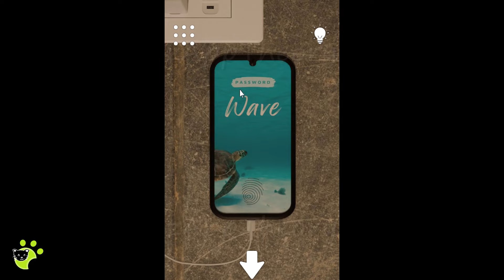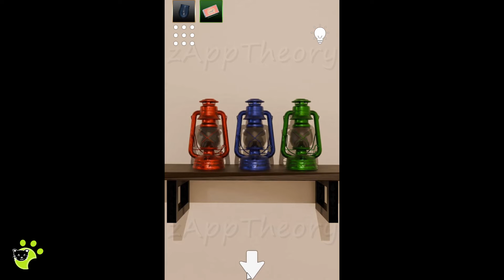Whispering Waves Escape Game Walkthrough 脱出ゲーム 攻略 (TOKYOEUREKA)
TOKYOEUREKA Escape Game 脱出ゲーム Whispering Waves